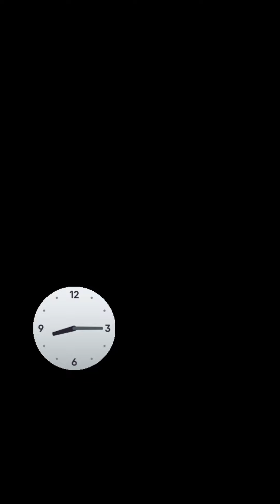LGOH event #189 🟣(S) FORTUNES OF FATE 🟣 deck ideas ⚔️MULTIBOSSES